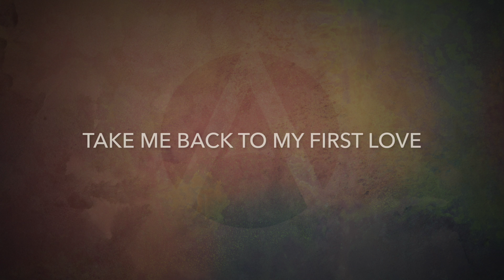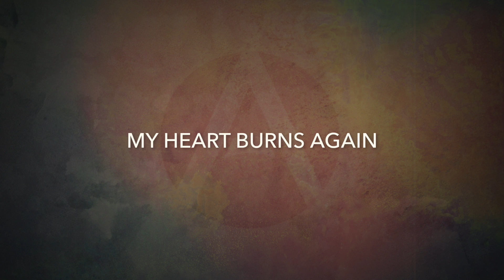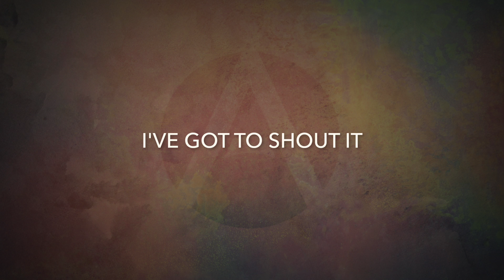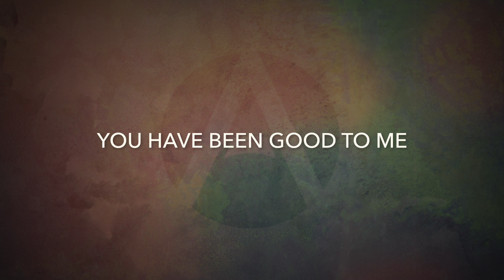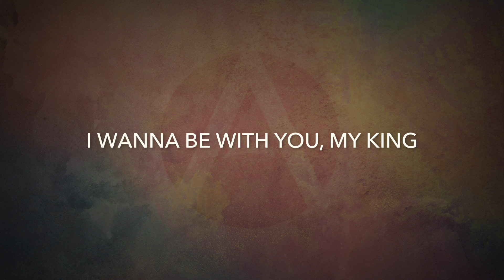First Love [Lyric Video] - Antioch College Worship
AMAZON MUSIC

LYRICS:
[Verse 1]
Take me back to my first love
Where all I want is You
Jesus You are more than enough
All I need is You

[Chorus]
One thing I ask
That shall I seek
I want to be with You, my King

[Verse 2]
When things of earth grow dim
Where shadows flee as you draw near me
My heart burns again

[Bridge]
I've got to sing it
I've got to shout it
You have been good to me
Yes, You have been good to me